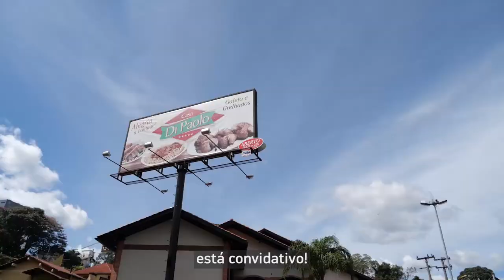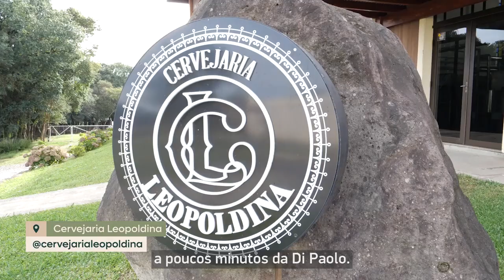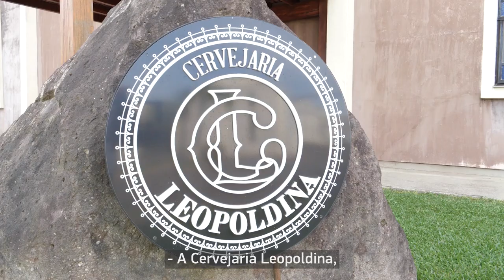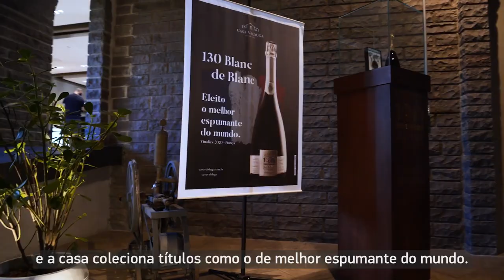Mel na Estrada: Rota das Vinícolas - Bento Gonçalves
Preparados para começar um novo roteiro comigo?

Sejam bem-vindos a Rota das Vinícolas! Começaremos pelo Rio Grande do Sul, conhecendo e vivendo todas as experiências da Casa Valduga. Para os amantes de cerveja, esse roteiro também tem lugar pra você. Conheça no vídeo a Cervejaria Leopoldina e um pouco da gastronomia do sul do país. ❤️

Ficha Técnica:

Pesquisa, roteiro e direção
Mel Fronckowiak

Direção geral
Yohji Buchi

Eduardo Fronckowiak

Produção
Luiza Barreto

Assistente de Fotografia e Operador de Áudio
Arthur Wernsdorf Vieira
Hugo Albuquerque

Arte
Fernando Fernandes
Patricia Fanaia

Edição
Diego Aragão

Figurino
Marianna Baffa

Legenda
Ana Flávia Lira
Marcelo Pineschi